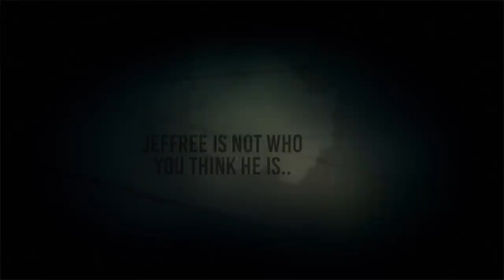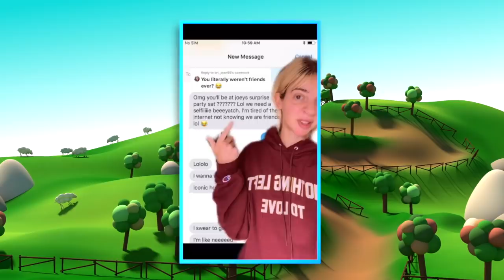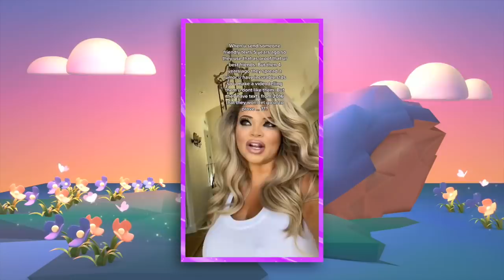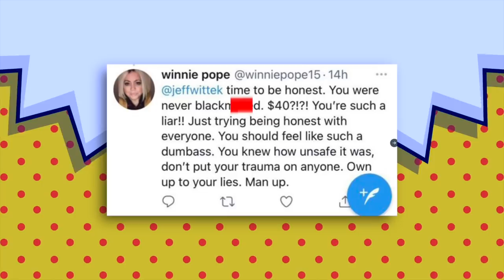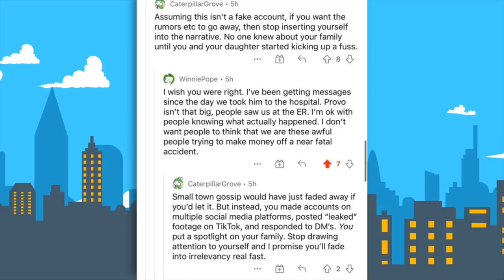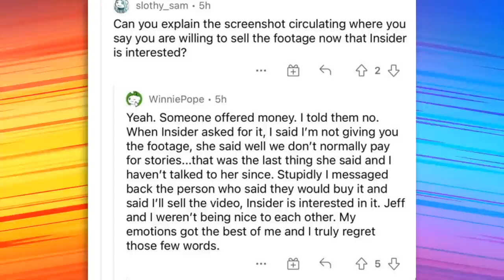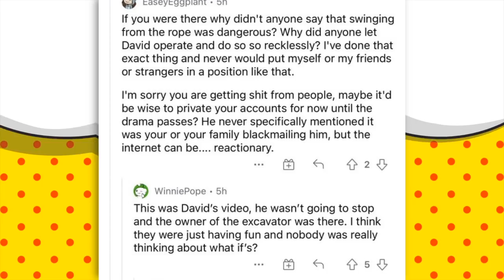Jeffree Star Accidentally EXPOSED By Shane Dawson..